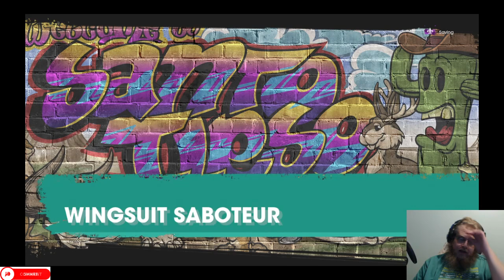Saints Row Episode 23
Howdy All,

Chapters:
0:00 Intro
0:34 Main Video